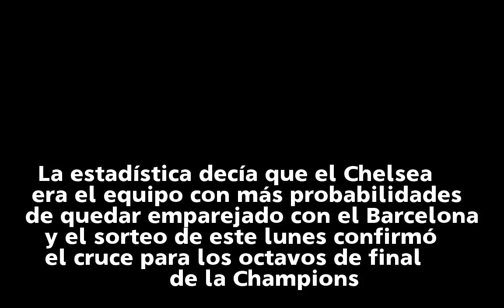Sorteo de ChampionsCourtois, Cesc, Hazard y Morata, amenazas para el Barça